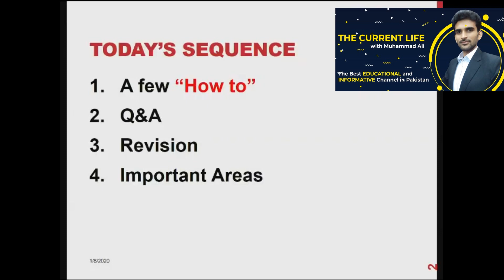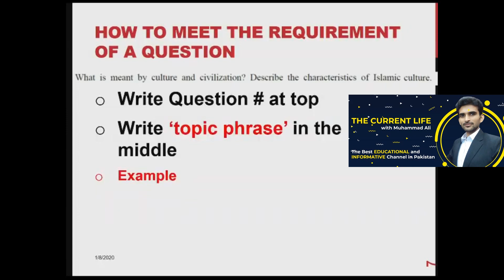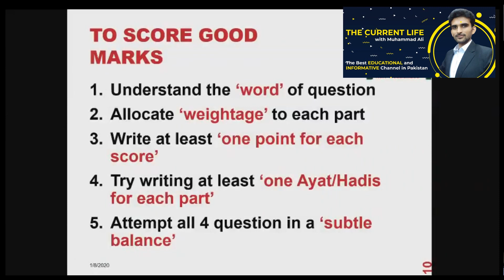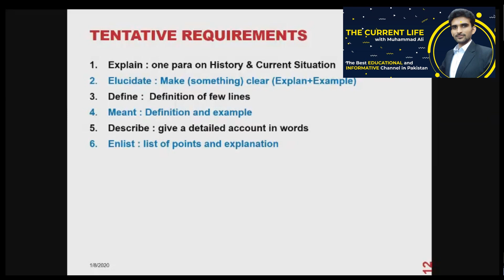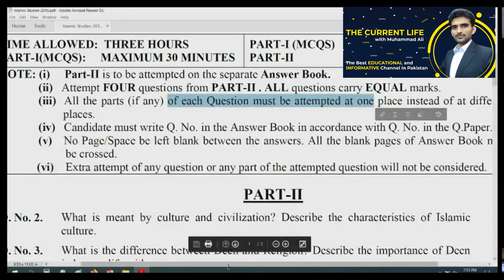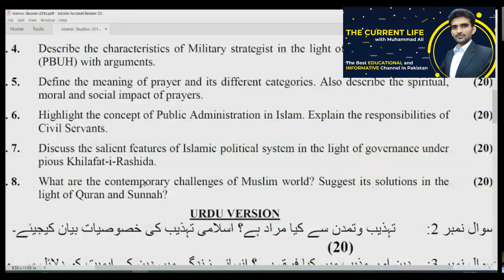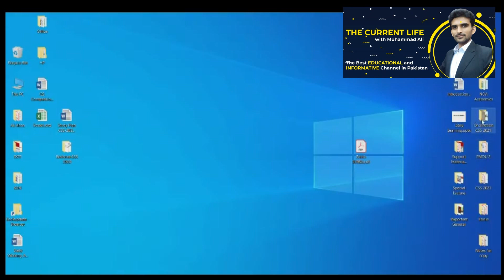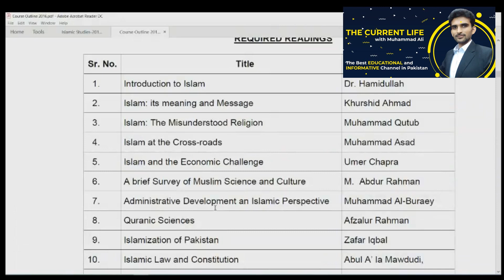How to understand the requirement of Question Especially Islamiat How to select question CSS 2022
How to understand the requirement of the Question Especially Islamiat How to select the question CSS 2022
Subject Selection | Syllabus Completion Strategy By Fatima Tariq CSS 2020 | CSS 2022 Exam | CSS 2022 Exam
How-to-understand-the-requirement-of-the-Question
How-to-solve-the-question-of-islamiat-css-2022
How-to-select-the-question-in-the-Islamiat-paper
Subject Selection Guide By Dr. Sara Ali PSP CSS 2021  | CSS 2022 Exam | CSS 2022 Subject selection
Dr. Sara Ali CSS 2021 Qualifier | CSS 2021 Result | CSS 2021 Topper Success Series |  CSS Result
Ayesha Ehtisham CSS 2021 | CSS 2021 Result
Aftab Munir   CSS 2021 Qualifier | CSS 2021 Result | CSS 2021 Topper Success Series |  CSS Result
Ayesha Gulzar CSS 2021 | CSS 2021 Result
Live noa cermony
noa css preparation
Zubaria Zahoor  CSS 2021 Qualifier | CSS 2021 Result | CSS 2021 Topper Success Series |  CSS Result
CSS 2022 result announced, CSS Exam in Pakistan is very important for all those students who want to get their dream jobs and career.
CSS preparation in Pakistan is easy nowadays because very helpful material we can collect online through CSS topper interviews, CSS EXAM Pakistan is conducted by FPSC every year,

PMS Punjab is also announced,  Students having Punjab domicile also can apply for this exam

It is the Best Educational and Informative Channel in Pakistan

° Tourist Places
° Beautiful visits
° Latest news
° Success Stories
° Professional's Interviews

In this video, we are going to share with you the Top 50 MCQs of Urdu | one-liner  Urdu MCQs for CSS Screenings and FPSC & PPSC one Paper

to get all videos of This GK Success Series which is consist of CSS past papers from 1991  to 2021 & FPSC, PPSC One Paper Macq's